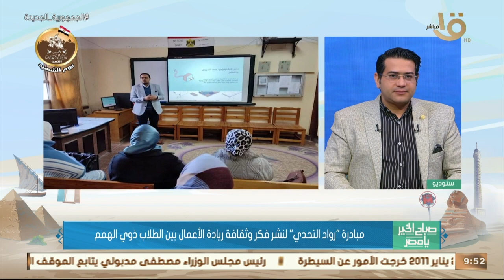مبادرة"رواد التحدي"لنشر فكروثقافةريادةالاعمال بين الطلاب ذوي الهمم د ربيع عبد الوهاب كواليس المبادرة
صباح الخير يا مصر | مبادرة " رواد التحدي" لنشر فكر وثقافة ريادة الاعمال بين الطلاب ذوي الهمم.. د. ربيع عبد الوهاب كواليس المبادرة